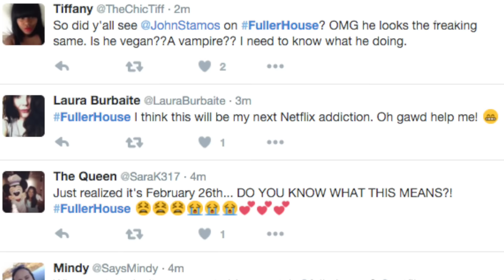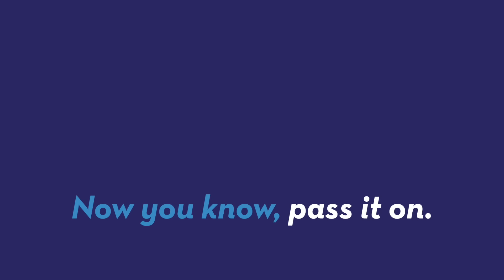'Fuller House' dropped on Netflix and fans stayed up all night binge-watching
Fuller House is finally on Netflix, and Twitter is freaking out! Rob Smith (@robsmithonline) travels into the tweets about the latest 90's nostalgia revival.